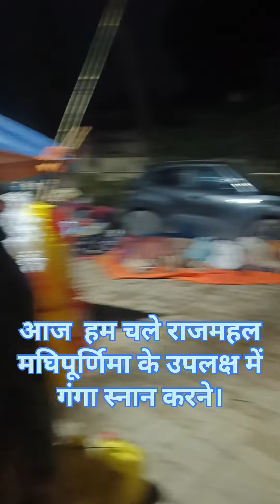Maghipurnima Rajmahal 2024